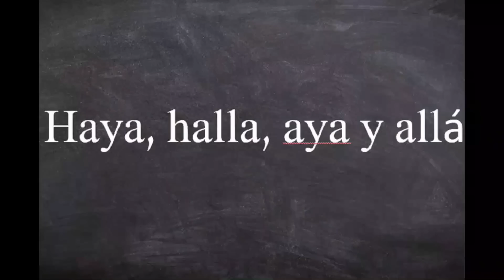Kingsman (versión Simpson) | LA CASITA DEL HORROR XXVII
Burns auspicia una competición entre los niños de Springfield en la que deberán batallar entre ellos. El amigo imaginario de Lisa tiene celos de sus amigos reales. Moe le dice a Bart que sus clientes son en realidad agentes secretos

resumenes, los Simpson, la casita del horror, terror, series